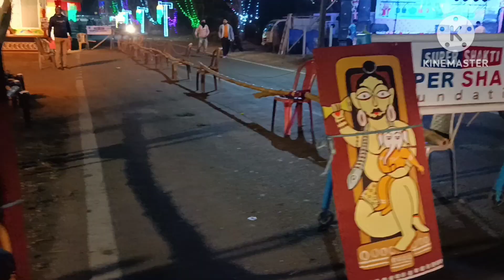দুর্গাপুরের কিছু নজরকাড়া প্যান্ডেল🙏